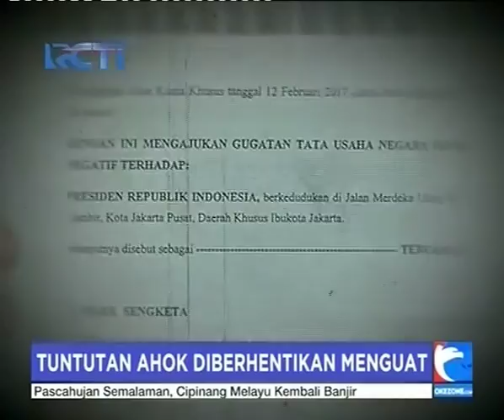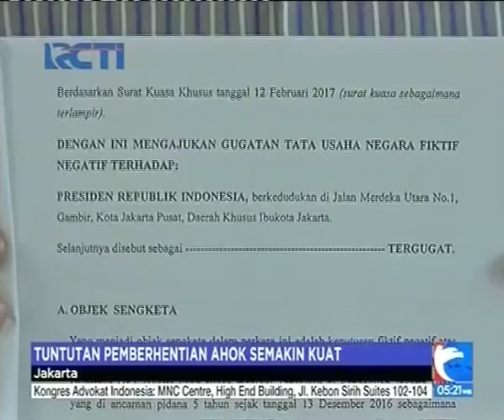Mendagri Tjahjo Pasang Badan untuk Status Ahok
Keputusan Mendagri yang tidak mencopot sementara Ahok dari Gubernur DKI dinilai berlawanan dengan undang-undang. Banyak pihak protes atas tindakan Mendagri. Menanggapi itu, Tjahjo Kumolo siap mundur jika keputusannya keliru.